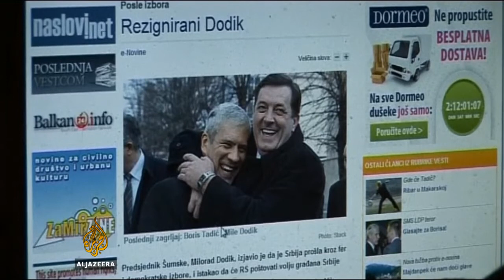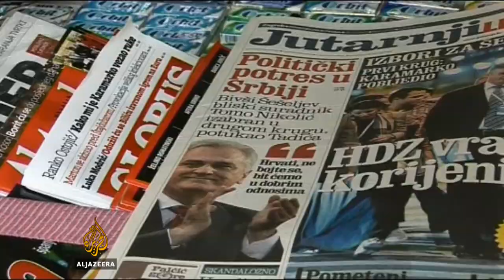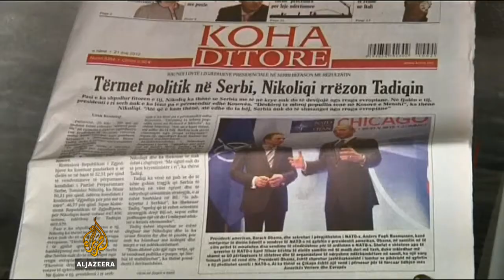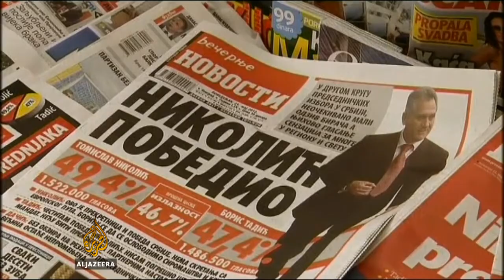Dejan Vuk Stanković o pobjedi Tomislava Nikolića - Al Jazeera Balkans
Rezultati su, posljedica iznevjerenih očekivanja jednog velikog dijela građanstva, smatra analitičar Stanković.